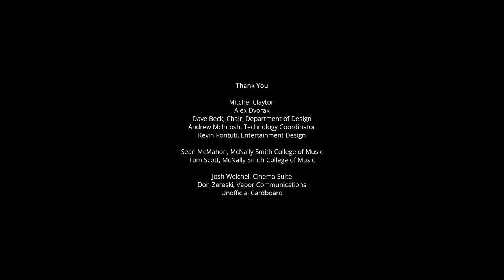Invisible Cities 360 VR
Cities of Armilla, Hypatia, and Octavia from the book, "Invisible Cities" by Italo Calvino. This project was created by art students from UW-Stout as part of a class, DES350 Game Art and Engines. This is just a short VR video of the game powered by Oculus Rift and Unity.